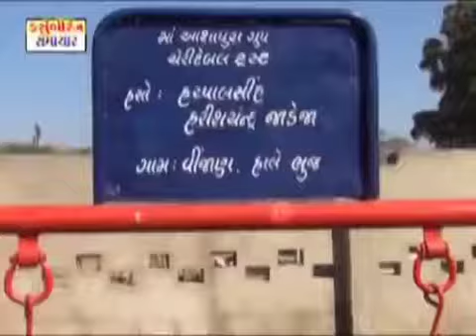Savajsinhji Jadeja History of Kutch President Part|331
જેલમાં કેદીઓની મુલાકાતે આવતા સ્નેહીજનો ના બાળકોને રમવા માટે અપાયા રમત ગમત ના સાધનો